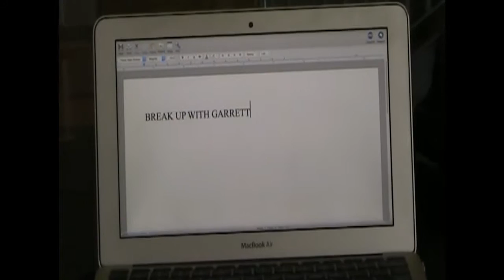Austin, Garrett, Lucas: Vid arts 1 per.7 Strech-Why Did you do it.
This is a music video for video arts 1 class per.7.